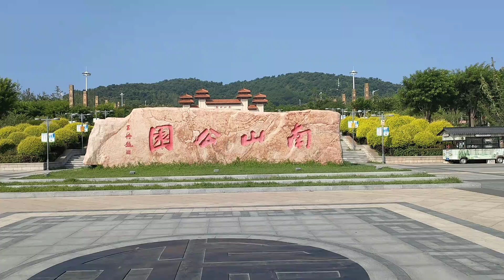锦州南山公园爬了半个小时，热的满天大汗，山很大只走了一小半